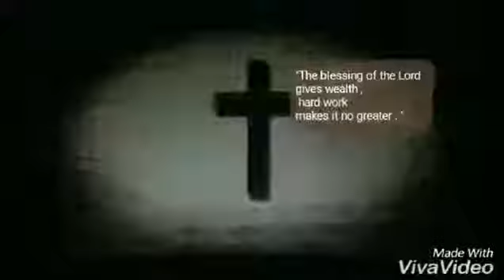2017/2018 - LOGOPHILE INSTAGRAM VIDEO - PHILOS ISOS BIOS